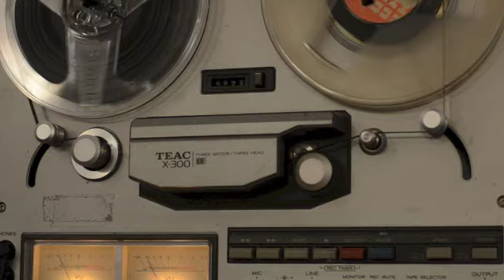Dinner With Drac